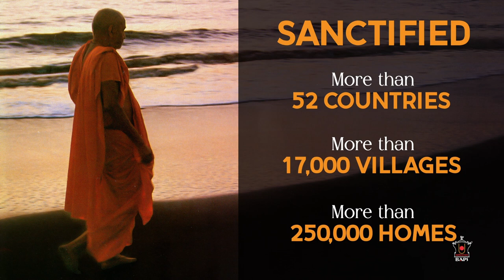परहित के लिए बहती संतसरिता प्रमुखस्वामी महाराज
Pramukh Swami Maharaj: Inspiring All Through His Selfless Travels